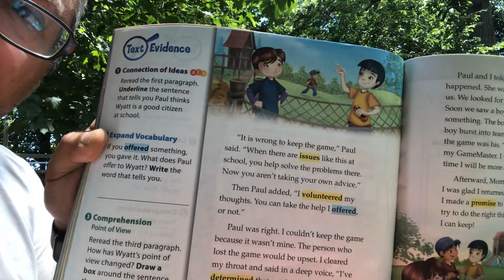Ela2 mr ehrlingers home classroom 7/15/20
In this video, I discuss the character Wyatt and his choice of what to do when he finds a game master video game.